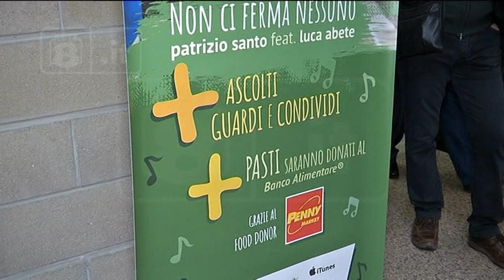Ud’A - Luca Abete in tour con “noncifermanessuno”